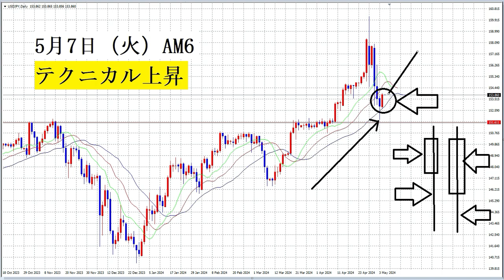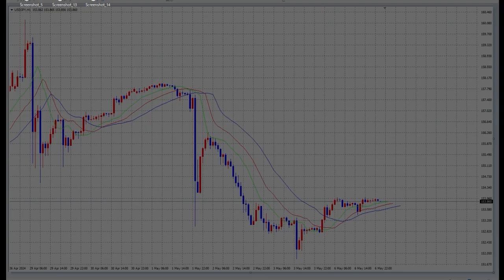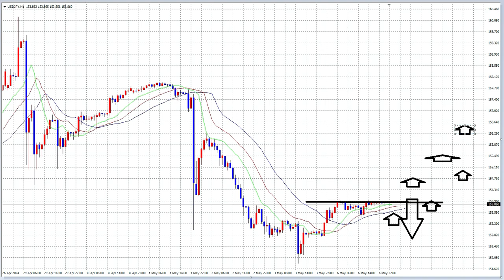【FX】ねじれ状態の4時間足を注視